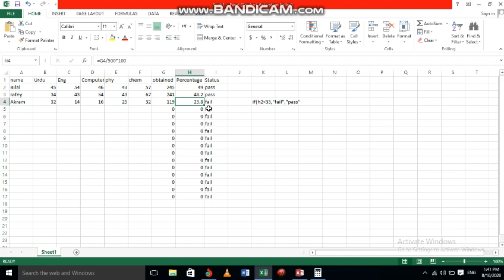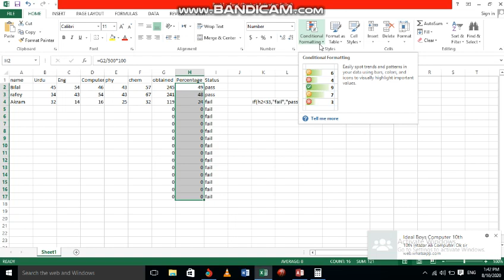Computer Skills 101: MS Excel if function - Lecture 21 video 1 of 2